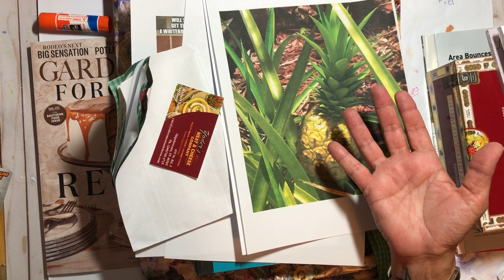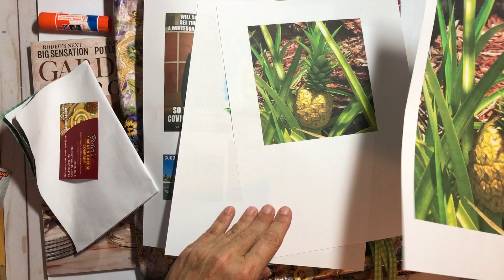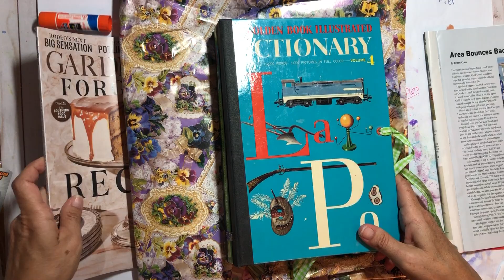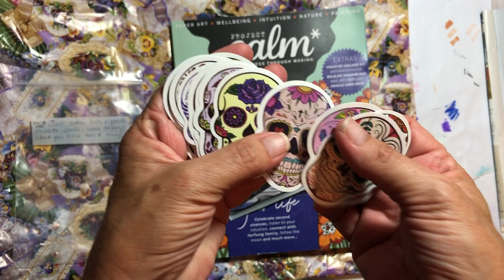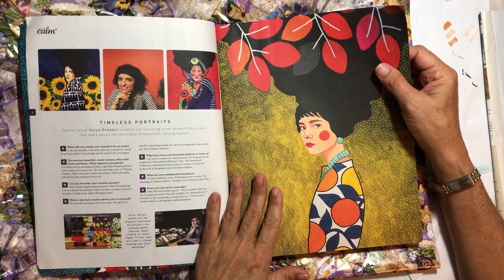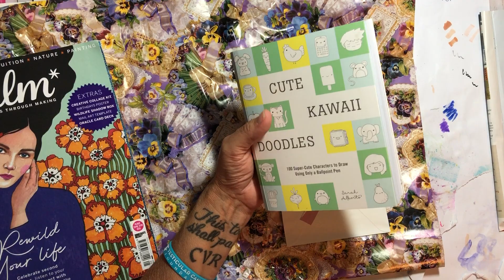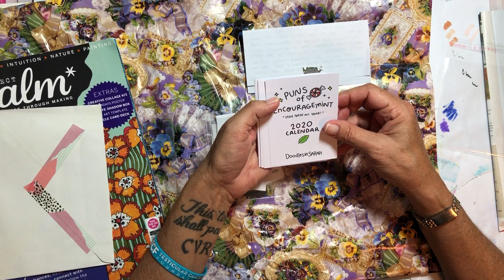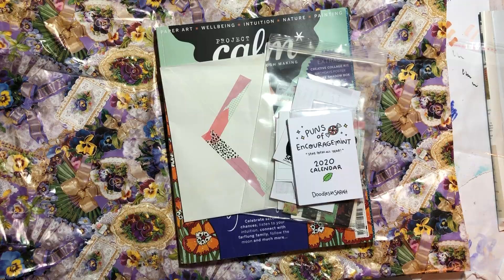Ramble Session 167 || Sweet Sister Karen From Down Under Turned My Frown Upside down...Stay Till End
Welcome to another Ramble Session on Monday where I share bits of my life and a most generous Happy Mail from my sweet "sister" Karen from Down Under along with a most thoughtful endeavor on her part for one of my YT inspirations to send me something special as well!!

@sarazorel @The Jersey Crafter